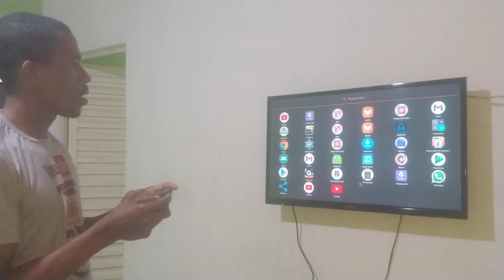teclado bluetooth não liga e não carrega mini teclado bluetooth não funciona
mini teclado bluetooth, não funciona, não liga e não carrega como resolver, veja o vídeo até o final.